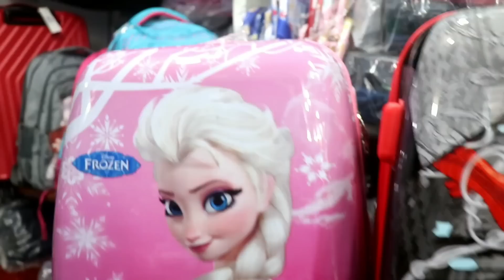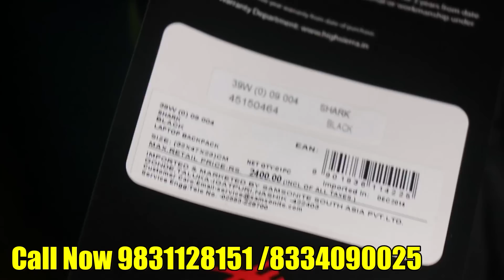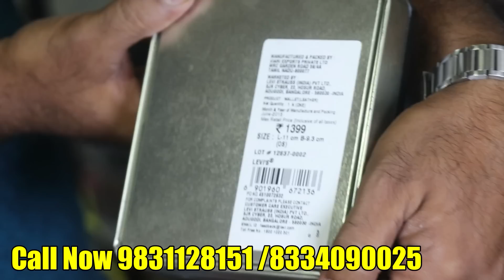কলকাতা নিউ মার্কেটে ব্র্যান্ডেড ব্যাগ | ১০০বছরের পুরোনো কারখানা | ব্যাগে রয়েছে ৩বছরের গ্যারান্টি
Branded company bag collection in Kolkata New Market

Address
Kolkata New Market (Main Building)

T&C Apply